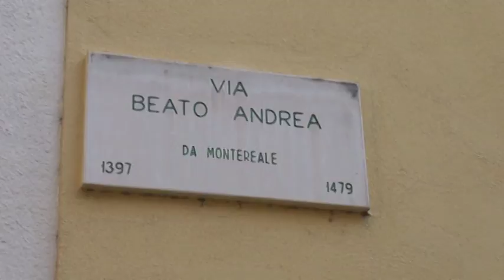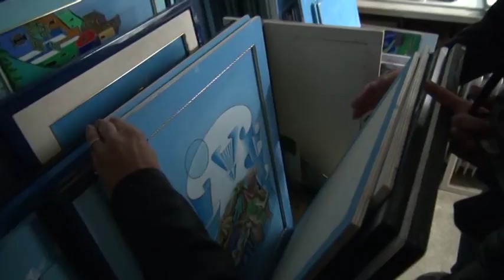L’Aquila. Problemi nelle case Ater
Un viaggio in una palazzina dell'Ater a L'Aquila tra problemi e disagi per i residenti che, stufi, hanno contattato la nostra redazione. Un ascensore che avrebbe dovuto risolvere i problemi che di fatto non serve e intorno, tutto abbandono